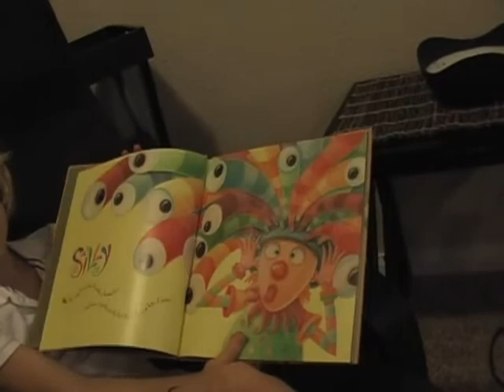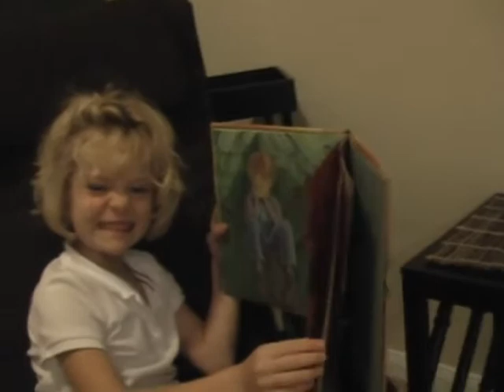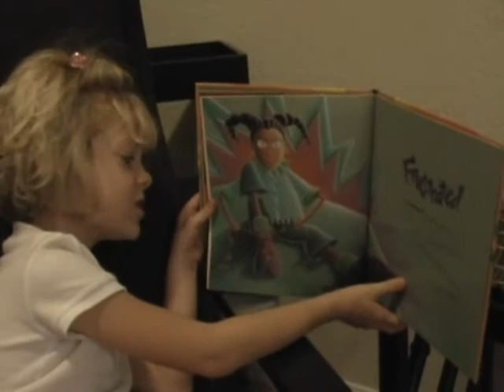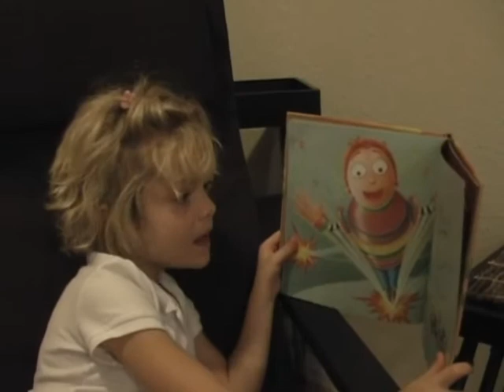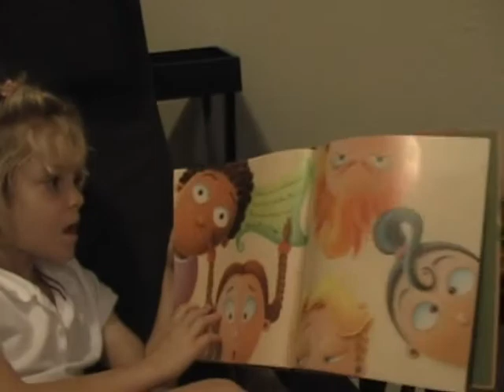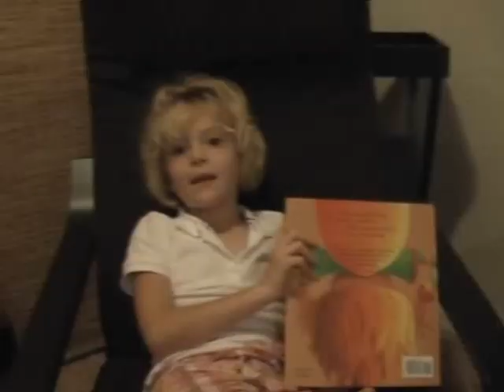The Way I Feel- Read by a 6 year old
Jana Cain

Narrated by Audrey